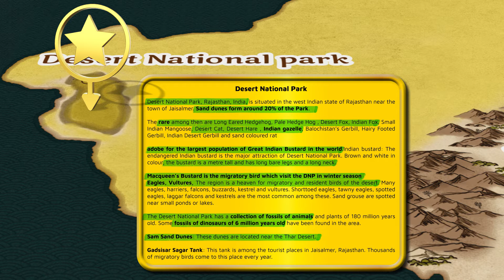national park in india. Location on MAP. Part 3 Rajasthan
national parks of india with there location on map, flora and Fauna . This video is 3rd in series and contain national parks of Rajasthan.
Desert national park Keoladeo Ghana national park Darrah national park Ranthambore national park Sariska national park
national parks
national parks and wildlife sanctuaries of india
national parks in news upsc 2020
upsccolorfullnotes